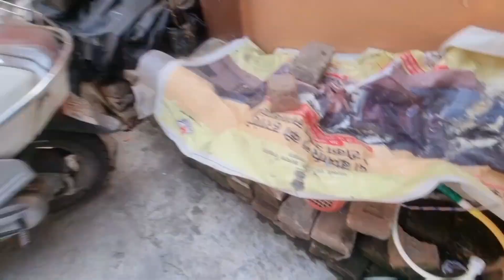American Bully ne Bakri pr Attack kr dia 😱 || American Bully Dog Attacked on Goats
American Bully ne Priya k Hath me Kaat dia 🥺|| Dog Attack and bit

Cute american bully dog's funny dog videos.

This pets video is all about -

American bully
American bully attack
aggressive American bully
cute American bully
funny American bully
pakistani bully dog
pakistani bulli
pitbull dog
stray dog attack
stray dog
dog training
funny dog
bull dog
bully kutta
kutte ka video
funny kutta
mera kutta
awara kutta
dog vlogs
dog vlog
dog lover
pet lover
pets vlog
pets vlog
pets video
bully dog
American bulli dog
cute bully dog
dogs in inida
dog can talko
my dog can talk
talking dog
my talking dog
dog's life
my dog's lifestyle
my American bully dog's life
American bully puppy
cute puppy
cute puppies
new puppy
pitbull puppy
bull dog puppy
American bull dog
American pitbull dog
dog attack video
aggressive dog
aggressive dog video
angry dog video
scary dog video
dog fight video
dog fight
dog fight with
American bully vs
putbull vs
Rottweiler vs
Siberian huskey vs
the rott
the rott new
the rotte today
shehr main dihat
shehr main dihat new
shehr main dihat today
shahar me dihat
shehar mein dihat
belgy dog
cute belgy
belji dog video
belji video
balji dog